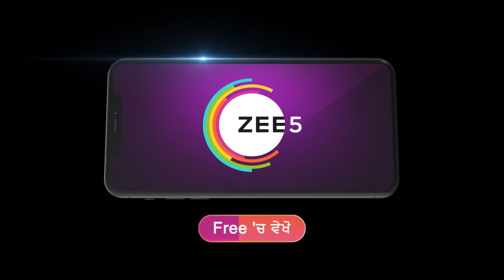Sehajveer | Premiere Ep 91 Preview - Jul 08 2024 | Punjabi | ZEE5